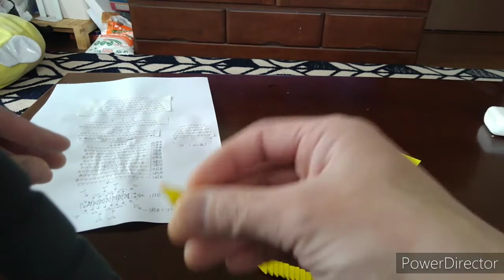折り紙ブロックでプルートを作る（頭部）2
折り紙ブロックでプルートを作ります。頭部に口、目、鼻を付け頭部を完成させます。